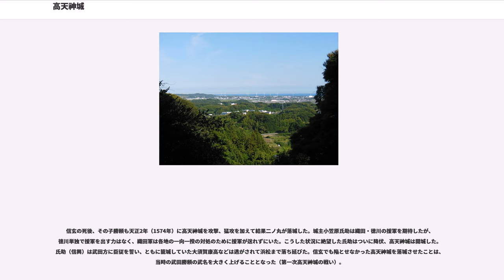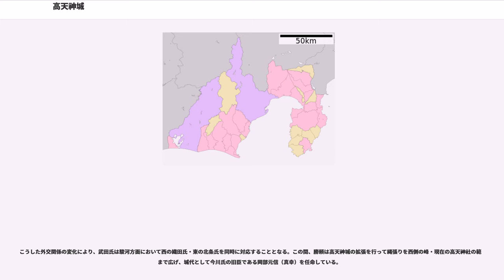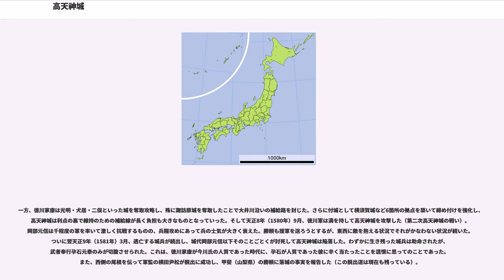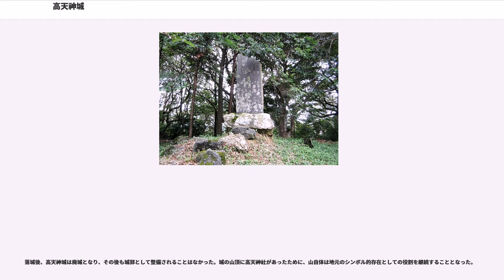高天神城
高天神城（たかてんじんじょう）は、遠江国城東郡土方(ひじかた)（現在の静岡県掛川市上土方・下土方）にあった日本の城。

小規模ながら、山城として堅固さを誇り、戦国時代末期には武田信玄・勝頼と徳川家康が激しい争奪戦を繰り広げた。優美な山の形から鶴舞城の別称を持つ。国の史跡に指定されている。

2017年（平成29年）4月6日、続日本100名城（147番）に選定された。

高天神城は菊川下流域の平地部からやや離れた北西部に位置する。北の小笠山を中心とした標高200メートル前後の低い山地帯を抜けると掛川（現掛川市中心部）を中心とした盆地に出る。遠州灘に面した河口には浜野浦という港があり、中世には水軍の拠点として知られていた。

山の高さは海抜132メートル、周囲との比高は100メートル程度と、それほど大きな山ではなく、城郭全体の面積もそれほど多くない。しかし、山自体が急斜面かつ、効果的な曲輪の配置が施されたことで、堅固な中世城郭となっていた。石垣はなく、多くの土塁が曲輪の周囲を取り囲み、掘割も設けられていた。非常に実践的で、乱世ならではの城と云える。また、先述の通り急斜面の山であるために通路以外からよじ登ることはまことに困難である。南側の大手門から東側の段丘面に武家屋敷があった。北側は搦手であるが、同時に高天神社の参拝道でもある。

現在では曲輪の構造や、土塁・掘割をうかがい知ることができる。現在は、地元の掛川市（合併以前の大東町）が史跡としてよく整備しており、登山は比較的容易となっている。また、本丸にはふもとの土方(ひじかた)村（現在の掛川市下土方・上土方）の住民が兵隊として西南戦争・日清戦争等に出征した記念碑がいくつもあり、明治以降に地元民にとってこの山がどんなものだったかうかがい知ることができる。また明治維新の元勲の一人である土方久元(ひじかたひさもと)（土佐-高知県出身）の祖先が姓の通り土方村の出であり、その縁からか碑の一つは彼の揮毫となっている。また、太平洋戦争前の時期に模擬天守が建造されたこともあった（戦国時代に天守が建造されたことはない）が落雷で焼失した。現在はコンクリートの土台のみが残っている。

高天神城には治承・寿永の乱（源平合戦）の際に築城されたとの伝承があるが、それと確認できる文献も考古学的発見もなされていない。確実な文献としては16世紀初頭に今川氏の家臣であった福島助春が城代として土方の城（土方は高天神城のある地域の地名）に駐屯したとの記述が初見である。ただし、発掘調査によると15世紀後半から16世紀初頭と推定できる陶器などの出土があり、今川氏進出以前に菊川下流域の在地勢力が「詰めの城」とした可能性が指摘されている。

福島氏は天文5年（1536年）の花倉の乱により没落し、その後は、今川氏に服属した国衆・小笠原氏が城代となった。今川氏は義元のときに大きく領土を広げるものの、永禄3年（1560年）5月の桶狭間の戦いで敗れ、義元自身も討死する。

永禄12年（1569年）、今川氏は甲斐国の武田氏との同盟が手切となり、武田信玄は三河の徳川家康と同盟して駿河侵攻を開始し、これにより今川氏は滅亡する。小笠原氏の当時の当主・小笠原氏興、小笠原氏助父子は徳川氏の家臣となった。しかし、まもなく武田・徳川両氏は敵対関係に入り、駿河・遠江の国境近くにある高天神城もその角逐の舞台となる。

元亀2年（1571年）3月から5月にかけて、武田信玄は高天神城や東三河の足助城、野田城、吉田城を攻略したとされるが、これは関係文書の年次比定の再考から天正3年（1575年）の出来事であったことが指摘されている。

信玄の死後、その子勝頼も天正2年（1574年）に高天神城を攻撃、猛攻を加えて結果二ノ丸が落城した。城主小笠原氏助は織田・徳川の援軍を期待したが、徳川単独で援軍を出す力はなく、織田軍は各地の一向一揆の対処のために援軍が送れずにいた。こうした状況に絶望した氏助はついに降伏、高天神城は開城した。氏助（信興）は武田方に臣従を誓い、ともに籠城していた大須賀康高などは逃がされて浜松まで落ち延びた。信玄でも陥とせなかった高天神城を落城させたことは、当時の武田勝頼の武名を大きく上げることとなった（第一次高天神城の戦い）。

天正3年（1575年）5月、武田氏は長篠の戦いで大きな損害を受ける。さらに上杉謙信没後に発...